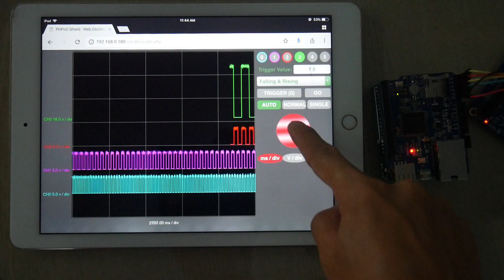Arduino - Web Oscilloscope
This is DIY web oscilloscope using Arduino and PHPoC Shield. It supports triggers